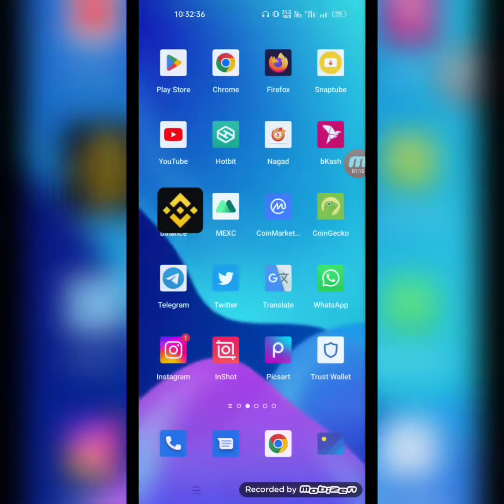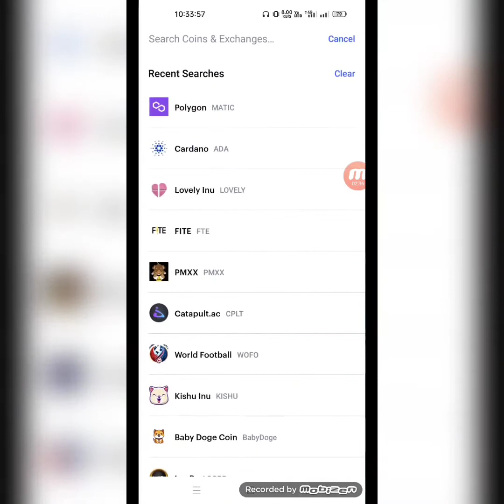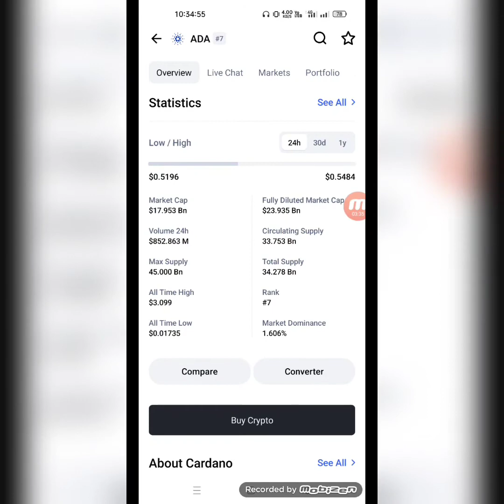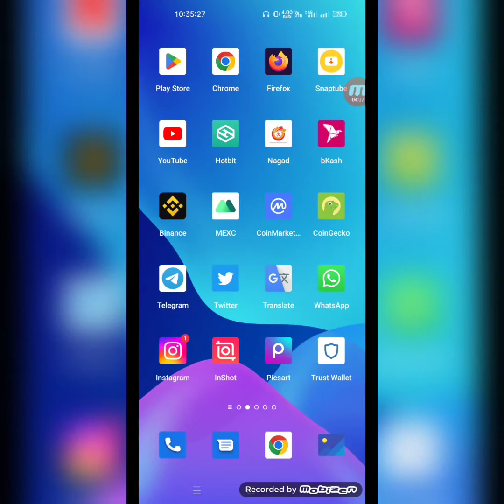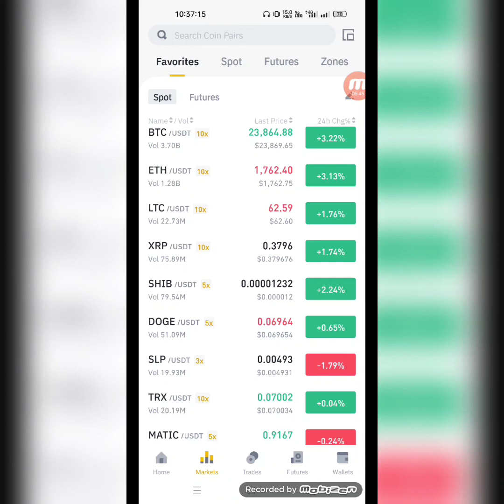Short Trade করার জন্য বেস্ট দুইটা কয়েন। প্রতিদিন Short Trade করে ইনকাম করতে পারবেন। Binance Trade